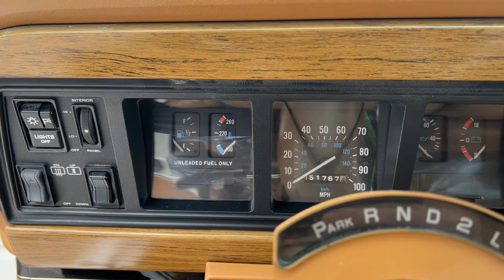1986 JEEP GRAND_WAGONEER Overland Park, Lenexa, Shawnee Mission, Olathe KS, Kansas City, MO 4372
WHT Used 1986 JEEP GRAND_WAGONEER  available in Overland Park, Kansas at Reed Chrysler Dodge Jeep Ram Overland Park. Servicing the Lenexa , Shawnee Mission, Olathe KS, Kansas City, MO area.

7020W Frontage Rd.